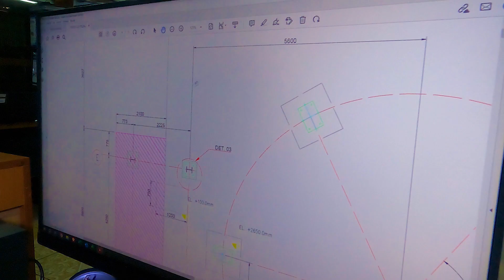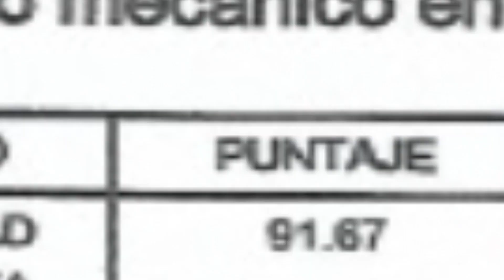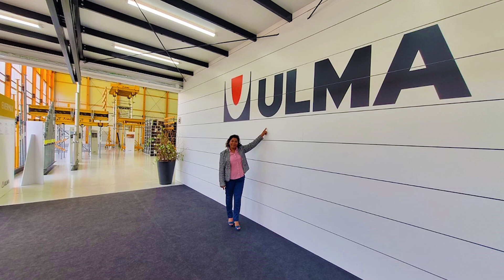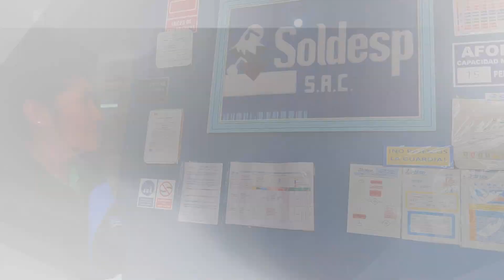VIDEO CORPORATIVO MINERIA SOLDEPS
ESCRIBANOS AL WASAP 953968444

 / kmclubnoticias
Facebook personal: